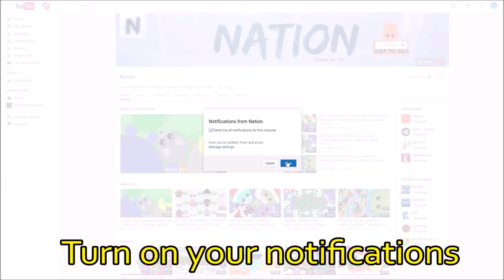MOPE.IO GEM CHALLENGE! *Is This EASY?* FIGHTING BLACK DRAGON ANIMAL FOR HUGE STONE(Mope.io Gameplay)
Clan Tag - (N)
My Name - Nation (N)

Today I play and dominate the lobby! I become the biggest mope.io crocodile and everyone tries to kill me. It is literally the biggest crocodile vs all in (including mopeio dragons and krakens) mopeio. I tail bite tons of mope.io animals and level up to the crocodile. I didn't get a mope.io highscore or record, but I got a score of over 100k. I did a new mope.io challenge called the gem challenge where I cannot farm regular food, and can only farm with gems (and the center gem in the mope server). I can kill and tail bite all animals. There has been a new mope.io update where there are two new animals, the elephant and blue whale. They both have powerful abilities that players can troll with. The black dragon animal at 10000k or 10 million has also been released. It is so good and needs lava to survive. I fight the colossal black dragon and try to kill it, but I only get a black drag tail bite. It killed tons of mope.io elephants and hippos. The dragon, yeti and kraken are almost the best known and biggest animals in mope.io at the moment. There is a new highest animal, the black dragon or colossal at 10000k or 10 million. I also go through all of the new mope.io animals and give insane tips and tricks for beginners, and how to play through commentary! The ultimate noob to pro guide! This is an awesome and fun new .io game, like an agario 2.0. Go play and try to get the highest mope.io score, or even a mopeio world record! By the way, there are no current mope.io hacks or bots, so let's keep it that way.

3) K-391 - Nice Takeoff [Sunshine]

Do you guys think there should be a mopeio private server or sandbox mode (actually, sandbox mode was added in a recent mope.io update, thanks to all of you :D)? Share your opinion below.

~Nation